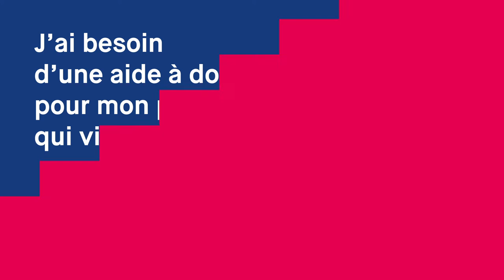J'ai besoin d'une aide à domicile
Dans votre Maison du Département, une équipe de professionnels et leurs partenaires peuvent vous aider. Un service gratuit et ouvert à tous ⏩